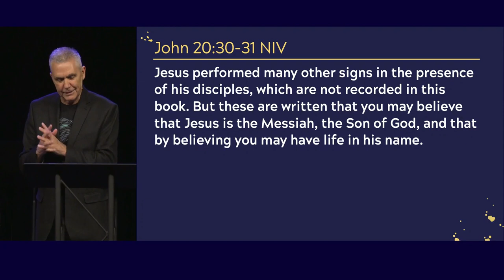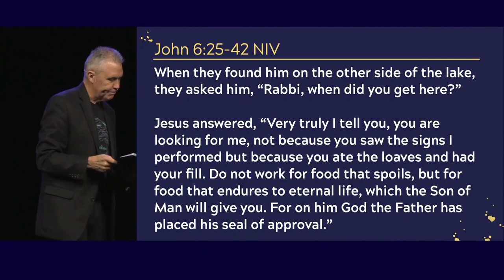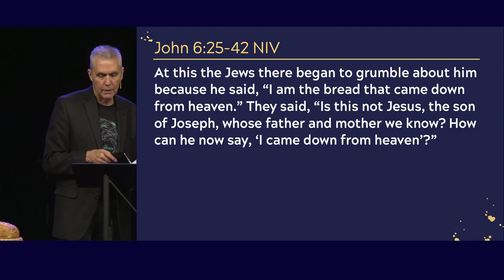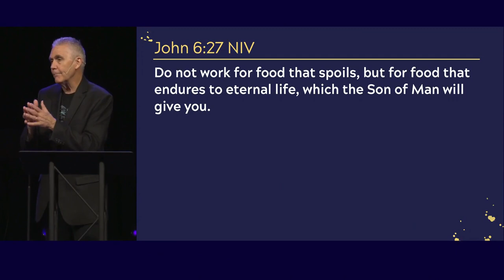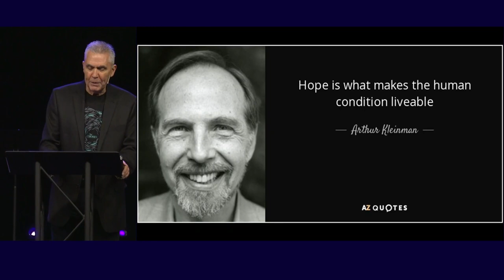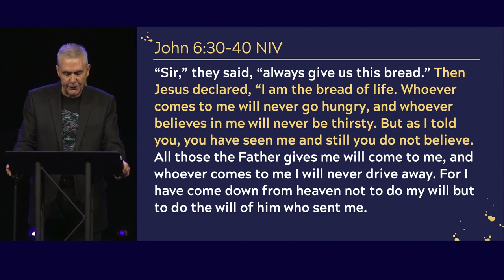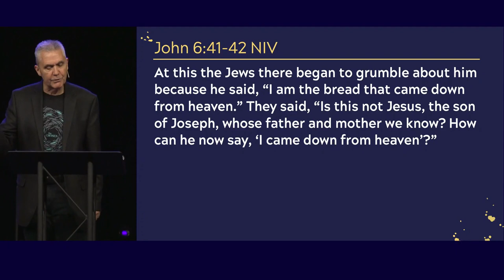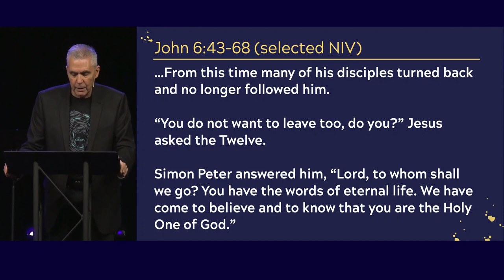The Bread of Life, John 6:25-42 (Sermon)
Series: "The Unrecognized King"
Sermon Title: The Bread of Life, John 6:25-42
Campus: Keslinger
Date: 02/18/24
Speaker: Brian Coffey